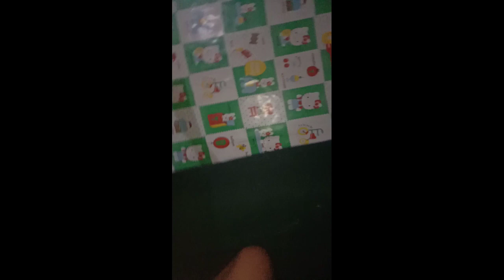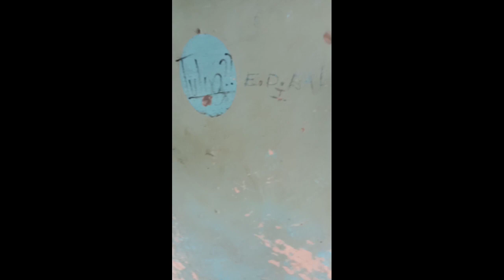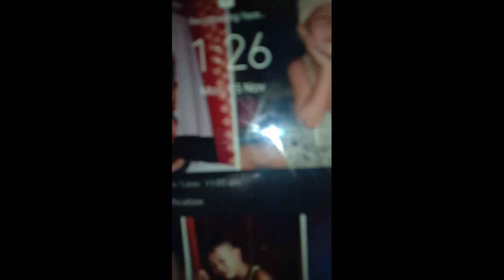room and kusina renovation☺(mayanne)